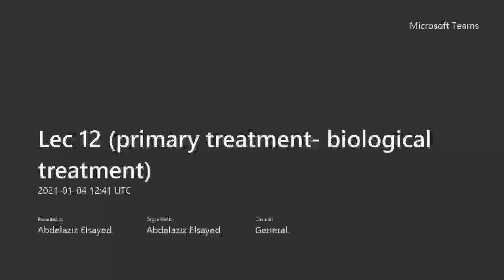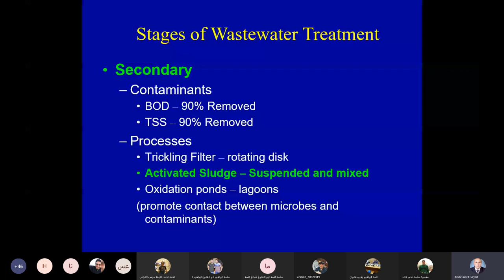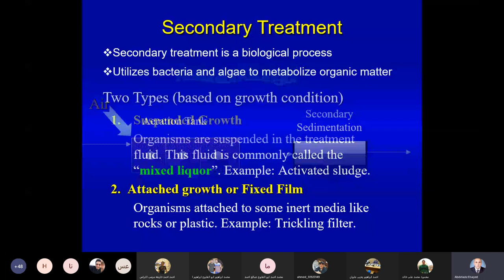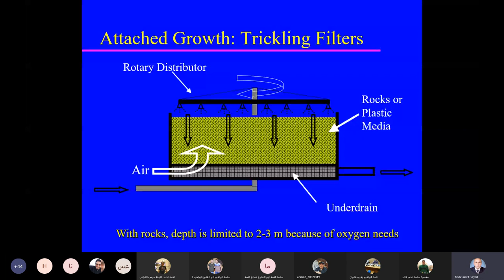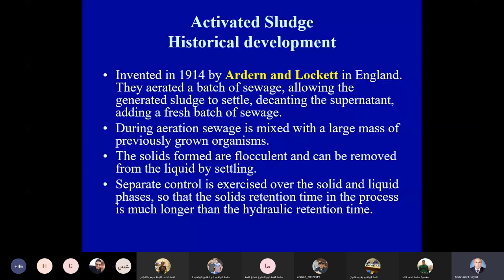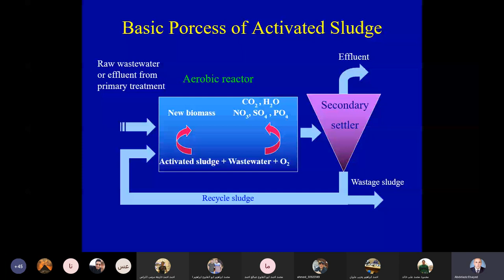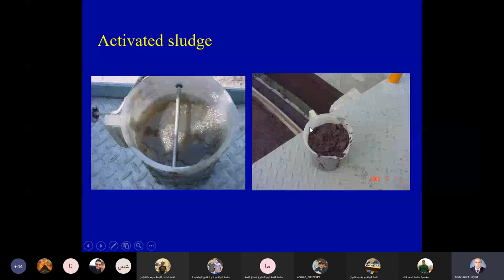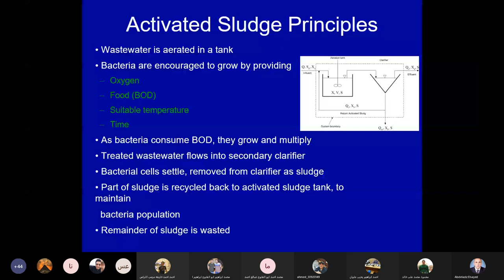محاضره صحيه 12 جزء 3